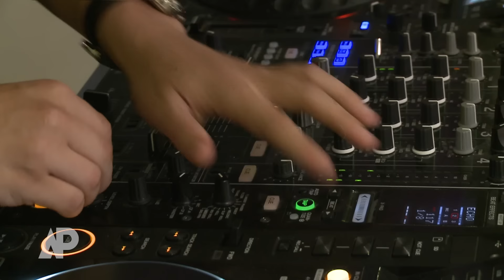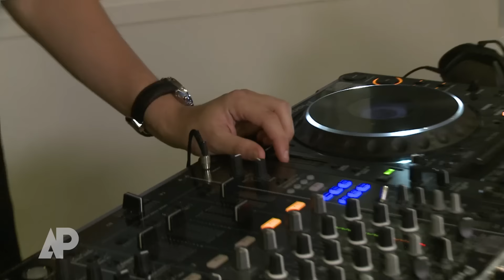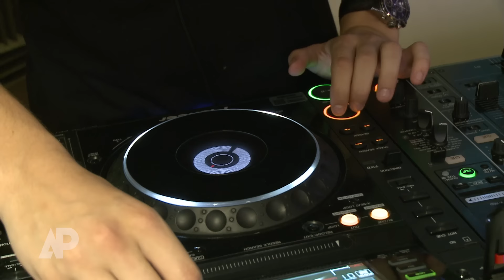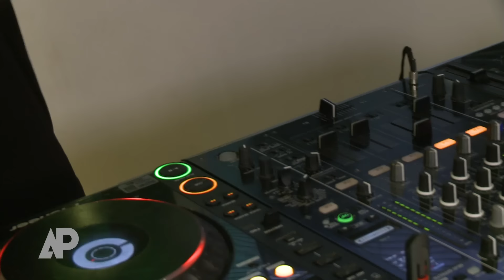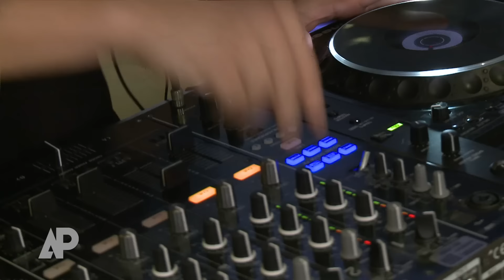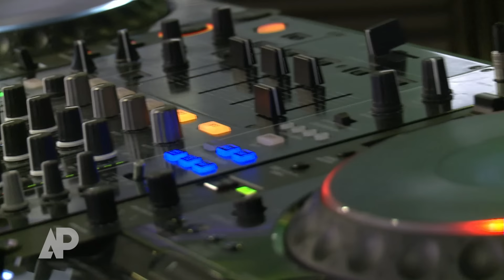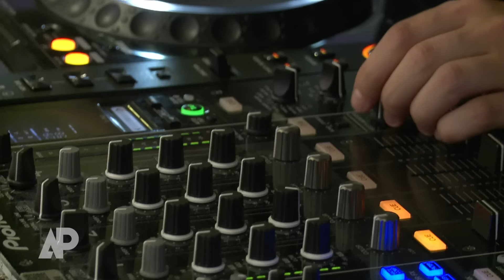Martin Garrix live-set!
Martin Garrix didn't leave the studio before he played an awesome live-set! Put your hands up in the air!

Martin Garrix verliet de studio niet zonder een heerlijk setje neer te zetten achter de DJ booth! Gooi die handen omhoog en voeten van de vloer! Bambam!